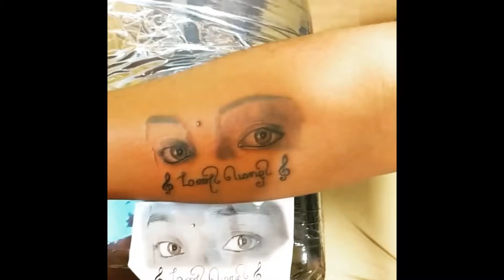eye_portrait_tattoo - YARA tattoos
Address:
1272, Near Kannan departmental stores, Trichy Road, Sungam, Coimbatore, Tamil Nadu 641018